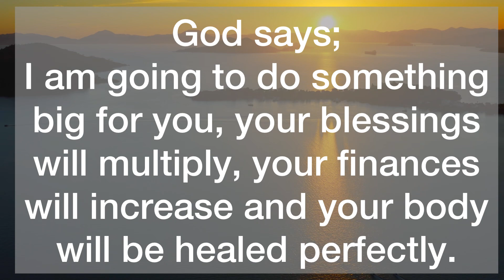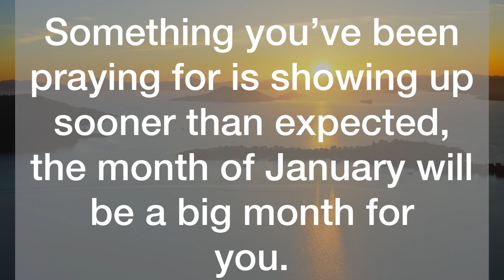💌Something Big Is Coming, This Is Next To…